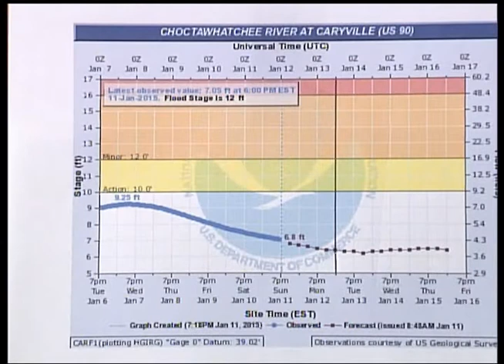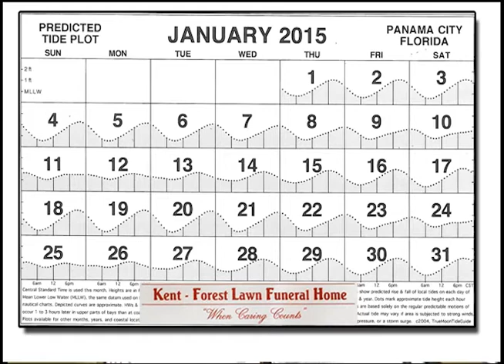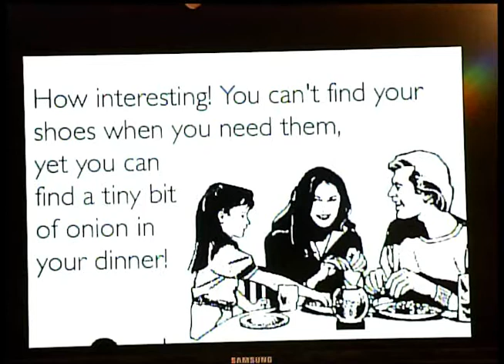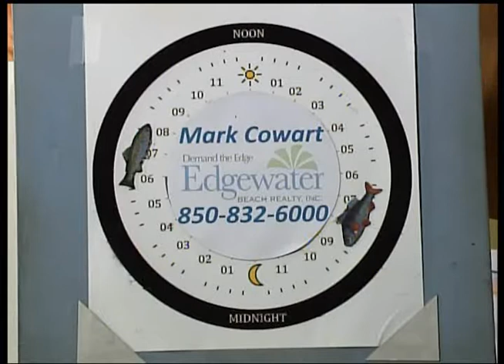Panhandle Outdoors, Tuesday 1/13/15